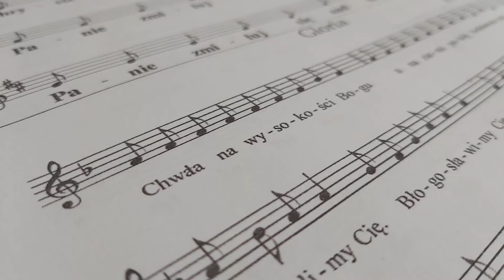Gloria - mel. R. Dwornik (JP 2020)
Zachęcam do pozostawienia subskrypcji oraz łapek w górę pod filmami - motywuje mnie to do dalszego ćwiczenia.
Zachęcam także do oceny mojej gry w komentarzu.

Instrument:
- Keyboard Yamaha PSR-E363